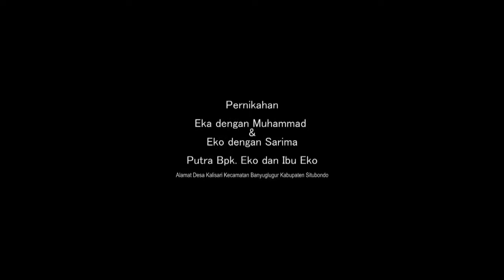SULAINI Ketoprak Sinar remaja di rumah Pak EKO Kalisari DISC 3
SELAMAT MENYAKSIKAN ..